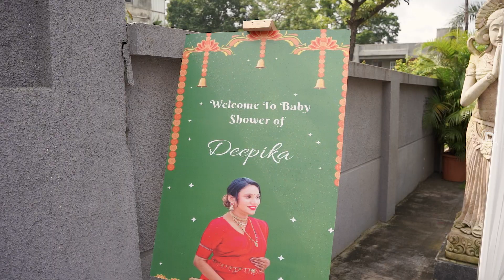Baby Shower 2024 | Deepika & Jaywardhan | डोहाळेजेवण 2024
Wedding
Pre-Wedding
Engagement
Cinematic Wedding
Cinematic Pre-wedding
Baby shower
Naming ceremony and many more...!!!